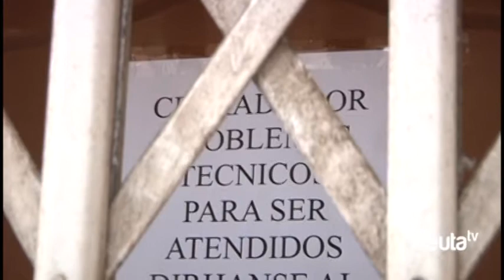CSIF denuncia que la “dejadez” del Gobierno ha provocado el cierre del Registro del Morro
CSIF ha denunciado que debido a la dejadez del Gobierno, dicen, las oficinas del Registro del Morro se encuentran cerradas. Un cierre motivado según la Central Sindical, por la falta de mantenimiento en las mencionadas oficinas donde la situación se había vuelto insostenible al filtrarse las aguas desde el techo, dando lugar a la ruptura de este y la inundación de las oficinas. CSIF ha recordado que alertó de las necesidades de estas oficinas al Consejero, ya en 2016, siendo ignorados, dicen.